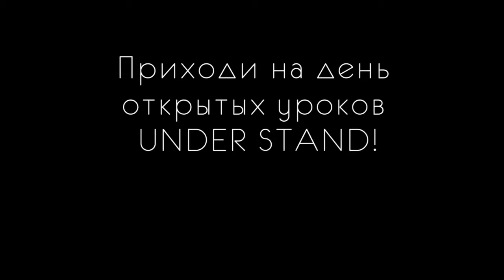Все на открытые уроки в Under Stand / 11.09.2016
Мы ежегодно проводим в начале нового сезона День открытых уроков! В этом году ждём вас 11 сентября с 11ч и до самого вечера в танцевальной студии Under Stand. Будем много танцевать и знакомиться =) Как всегда самых активных будут ждать полезные бонусы.

Наш адрес: г. Воронеж, ул. Студенческая, 17 (вход рядом с офисом "Билайн").

P.S.: 4 сентября у Under Stand - День рождения. Нам исполняется 5 лет =). Мы будем отмечать этот праздник весь день, надеемся, вы составите нам компанию:). Вступайте в группу Дня рождения, и следите за новостями